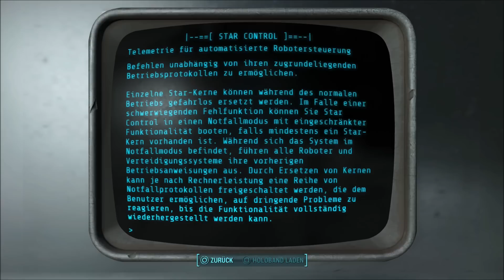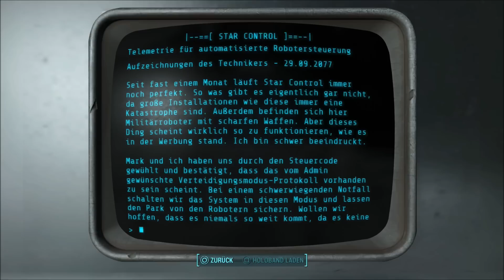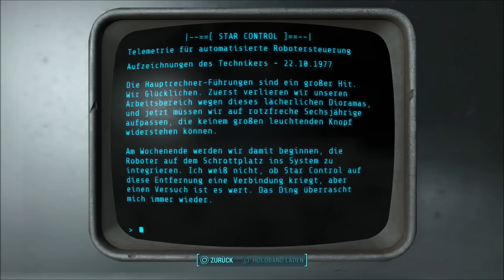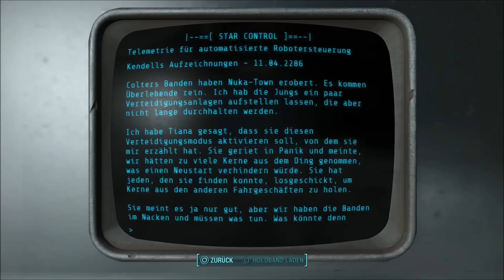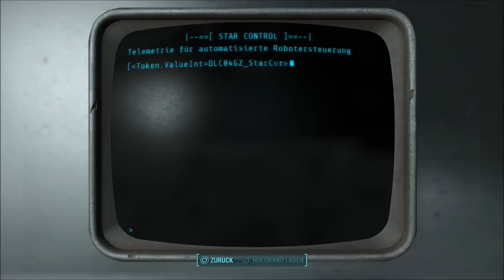Fallout 4 - Nuka-World #18 -Howdy Partner- (deutsch)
Fallout 4 ist ein Computer-Rollenspiel des US-amerikanischen Spielentwicklers Bethesda Game Studios in der postapokalyptischen Spielwelt der gleichnamigen Fallout-Spielereihe. Es ist nach Fallout 3 und Fallout: New Vegas das fünfte Spiel der Hauptserie. Schauplatz ist das durch einen Atomkrieg lebensfeindlich gewordene Stadtgebiet und Umland von Boston, das der Spielcharakter nach seinem Aufwachen in einem Atomschutzbunker auf der Suche nach seinem Sohn erstmals erkundet. Fallout 4 wurde am 10. November 2015 weltweit für Microsoft Windows, PlayStation 4 und Xbox One veröffentlicht, außer in Japan, wo es am 17. Dezember 2015 veröffentlicht wurde. Das Spiel wurde zum Veröffentlichungstag knapp zwölf Millionen Mal ausgeliefert.

Viel Spaß!  :)